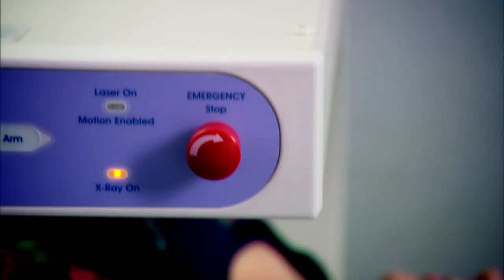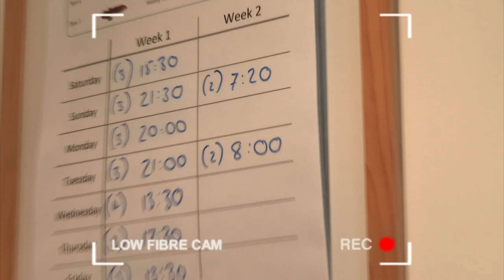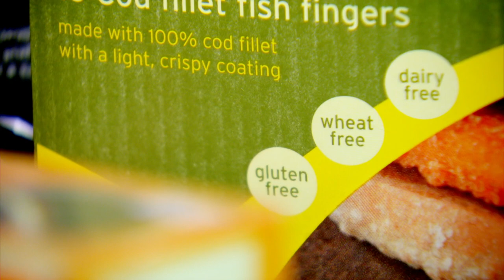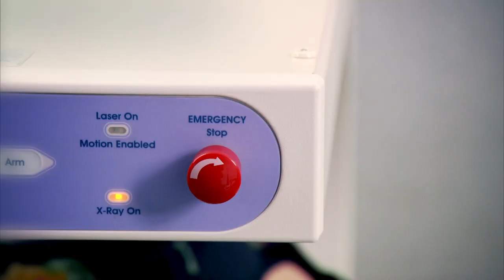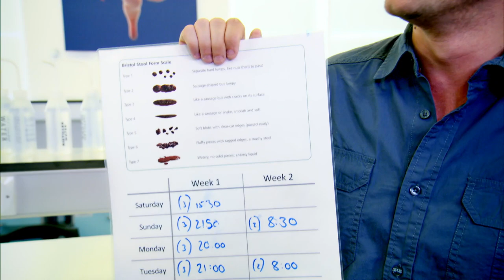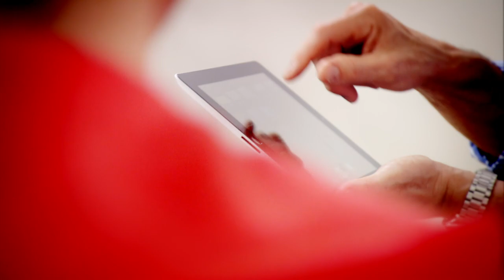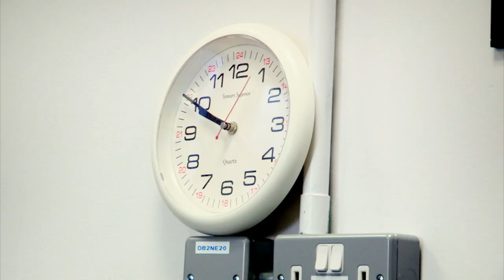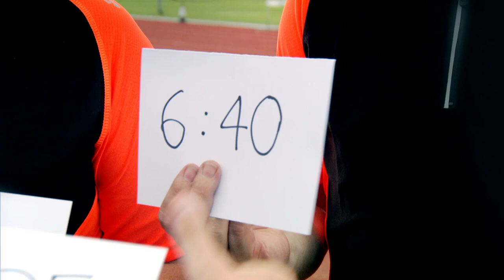How Diet Dramatically Changed This 4-Year-Old's Life | The Food Hospital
Healthcare experts Pixie McKenna, Shaw Somers, Lucy Jones and Gio Miletto use food-based remedies to treat patients with a variety of ailments. Among those seeking help are a four-year-old boy with atopic eczema and a Wirral woman who suffers from rheumatoid arthritis, while a 22-year-old Mancunian with a worryingly limited diet learns about the benefits of fresh food. Pixie also meets Andrew Jones of the University of Exeter, who is running an experiment to investigate claims that eating beetroot can aid sporting performances.

Content licensed from All3Media International to Little Dot Studios.